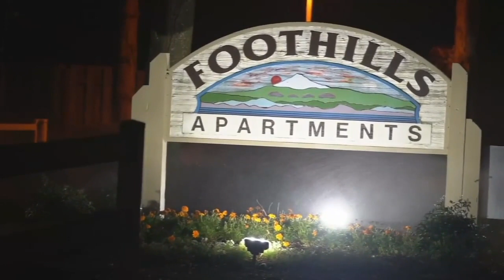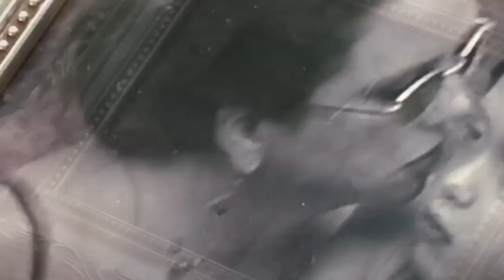Family, police asking for help to solve 2019 SE Portland murder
The Portland Police Bureau is asking for public tips in an unsolved murder of a 19-year-old woman two years ago in southeast Portland.